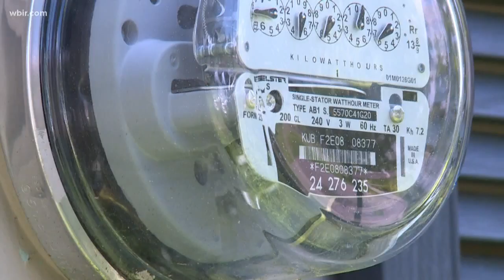10 Listens: KUB increasing rates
The Knoxville Utility Board has added a $4.5 increase on the basic rate for water and sewage. It says these increases help the company fund and plan future projects.